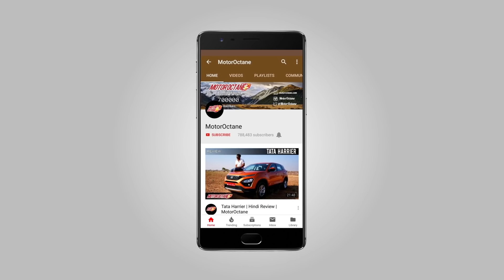Upcoming Cars in 5 - 10 lakhs | Hindi | MotorOctane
What are the upcoming Cars in India? We share the list of all the cars coming in 5-10 lakhs in 2019. This is the list of the Top 5 upcoming vehicles.